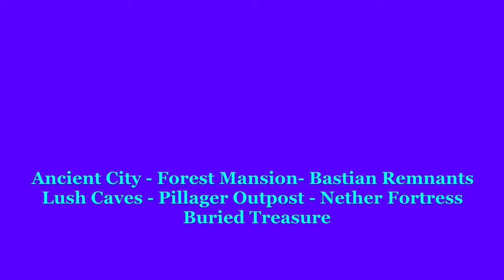Minecraft -10 Great Island Spawn Seeds for Java 1.20+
10 of the Best Island Seeds for Java 1.20+
Ancient City (with Mineshaft in it), Bastian Remnant, Nether Fortress, Forest Mansions, Pillager Outpost, Buried Treasures, Mushroom Island, Lush Caves, Ocean Ruins and Cherry Grove. What more do you need?
Spawn right on these Islands with interesting places not too far away.
Watch the Islands Showcase to choose; large or small Island, you can take your pick from 10 great Seeds.
Be sure not to miss the best of each seed.

00:00         -    Islands Showcase - Choose your perfect Island here
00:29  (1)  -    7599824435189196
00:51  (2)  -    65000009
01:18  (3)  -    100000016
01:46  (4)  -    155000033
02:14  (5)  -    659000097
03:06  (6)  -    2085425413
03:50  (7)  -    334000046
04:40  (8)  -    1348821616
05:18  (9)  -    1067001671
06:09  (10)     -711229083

Scroll Banner: Image by macrovector on Freepik
Bell Sounds:  From Zapsplat.com